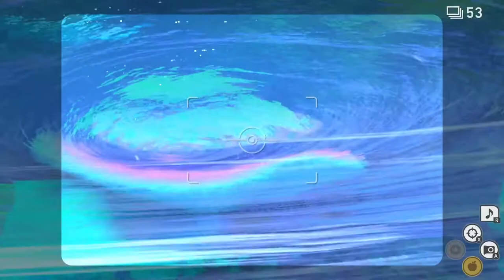Schiggy und Corasonn werden gefressen?! | New Pokemon Snap #18